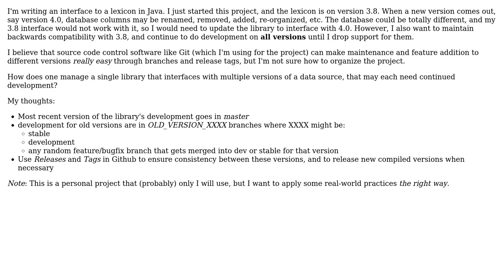Maintaining multiple versions of a library that all need maintenance and development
Software Engineering: Maintaining multiple versions of a library that all need maintenance and development

With thanks & praise to God, and with thanks to the many people who have made this project possible! | Content (except music & images) licensed under CC BY-SA | Music | Images & others | With thanks to user Greg Burghardt user Chris Cirefice and the Stack Exchange Network Trademarks are property of their respective owners. You are responsible for your own actions.